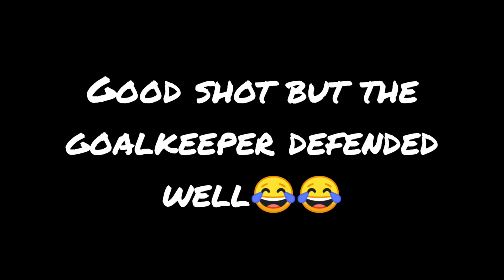4 TYPE OF SKILL SHOTS YOU'RE MISSING IN PES MOBILE 21